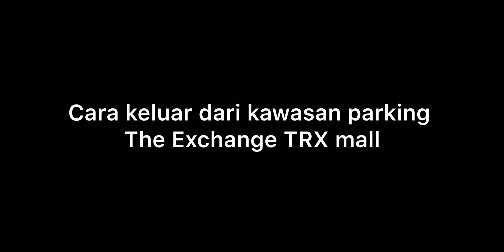CARA MASUK KE PARKING MALL The Exchange TRX | Kuala Lumpur, Malaysia